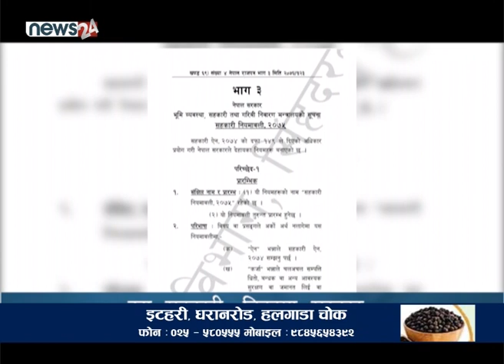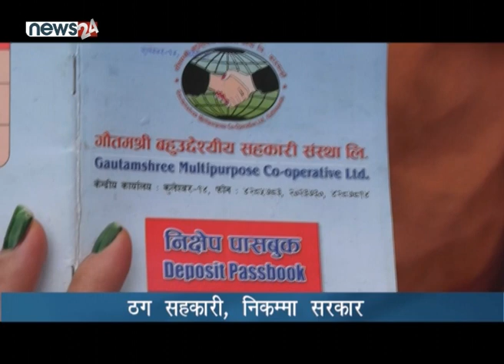ठग सहकारी, निकम्मा सरकार - NEWS24 TV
पछिल्ला वर्षहरुमा सहकारीका सञ्चालकहरुले सर्वसाधारणलाई सडकमै पु¥याउने गरि ठगी धन्दा चलाउदै आएका छन् । सहकारीका सञ्चालकहरु सर्वसाधारणले बचत गरेको अर्बौं रुपैयाँ कुम्ल्याएर कुलेलाम ठोक्छन् र उनीहरु हतपत्ति कारबाहीको दायरामा पनि आउदैनन् । नियमकारीको निकम्मापनले नै सहकारीमा यसरी ठगी धन्दा फस्टाउदै गएको प्रष्टै देखिन्छ ।